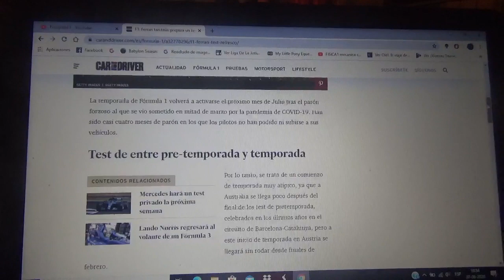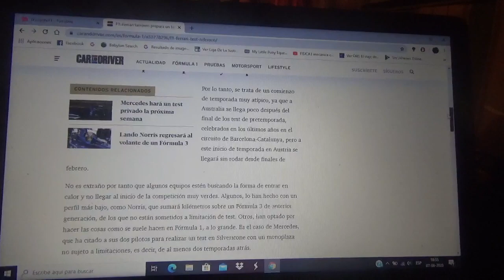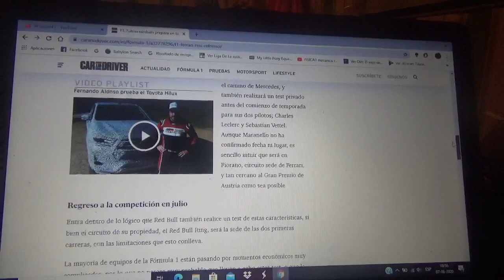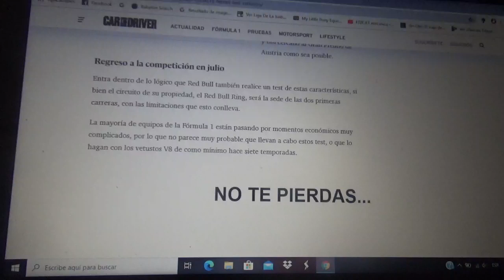Ferrari también hará un test privado para entrar en calor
El equipo con domicilio en Maranello imitará al conjunto germano Mercedes para el inicio de la Temporada 2020 de F1